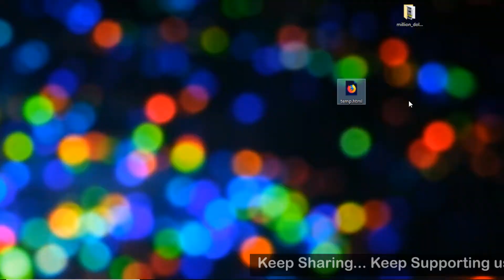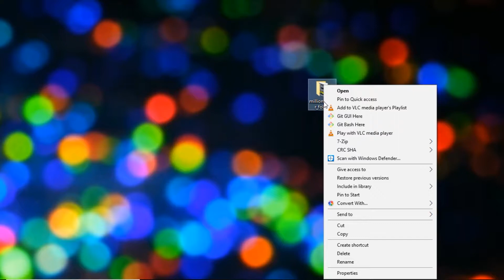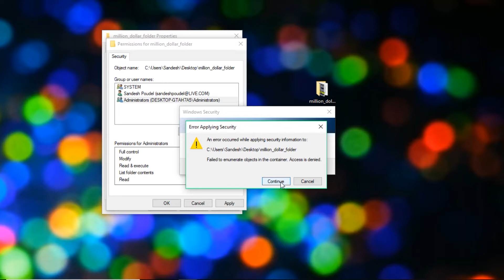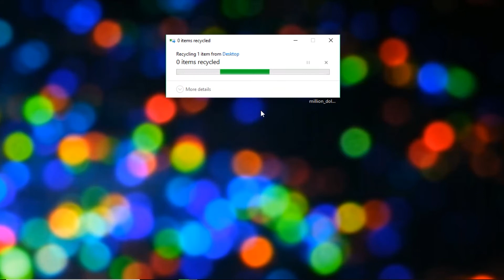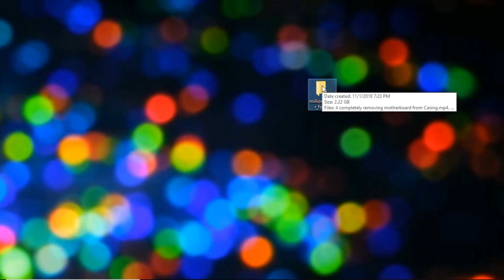How to Make an Undeletable File Or Folder in Windows 10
Hello Everyone Namastey!
Today in this video i will show you how to make your file or folder undeletable in Windows PC.